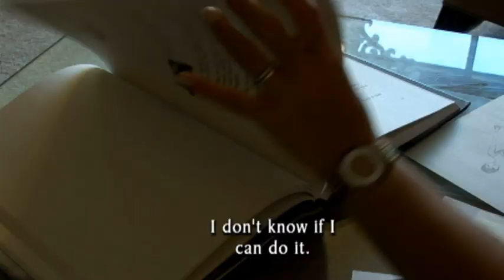Meet a Scientologist: Julietta, Fashion Designer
Meet a Scientologist: Julietta, Fashion Designer and Scientologist.